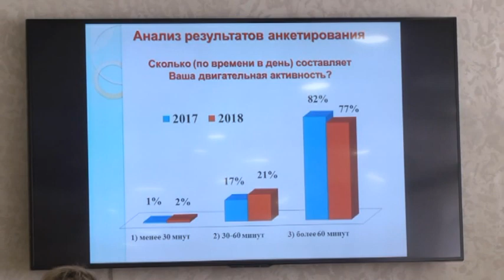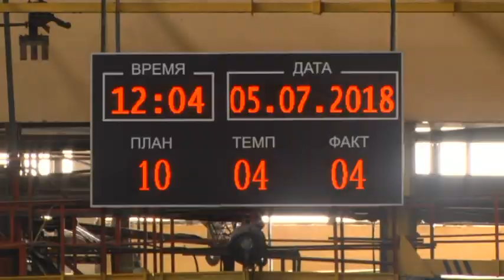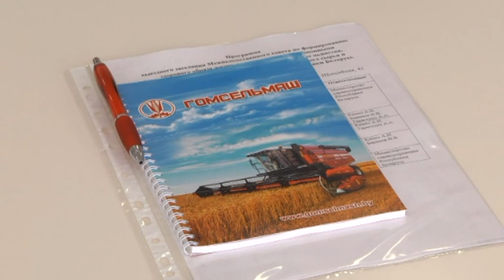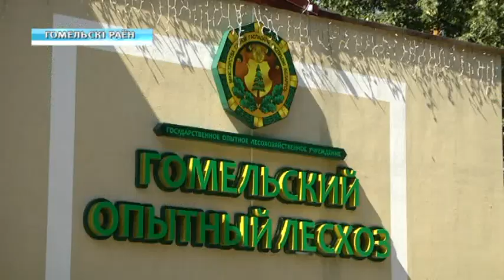05 07 2018 НОВОСТИ 20 00